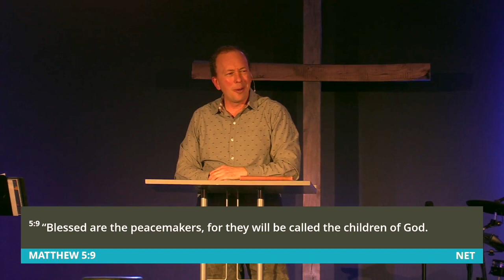Harmony on the Highway to Happiness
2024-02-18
Pastor Mike Nedelko of NewLife Community Church in Lloydminster, Saskatchewan, delivers the next sermon in his "Highway to Happiness" series. Based on Matthew 5:9.